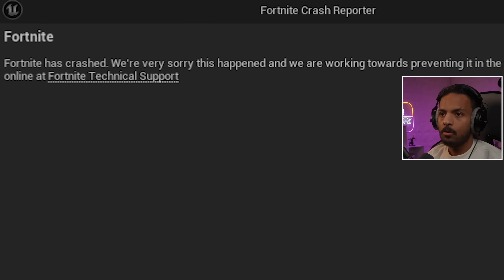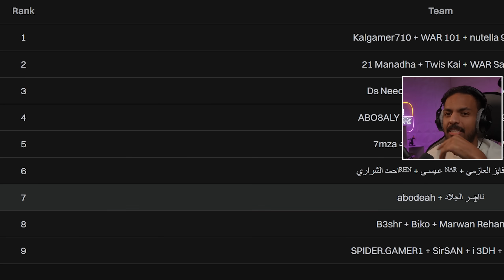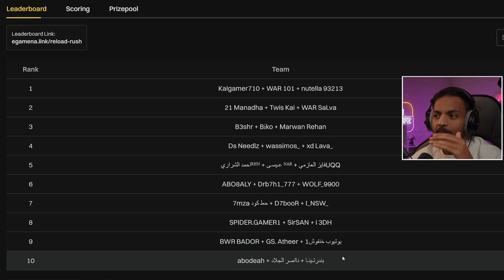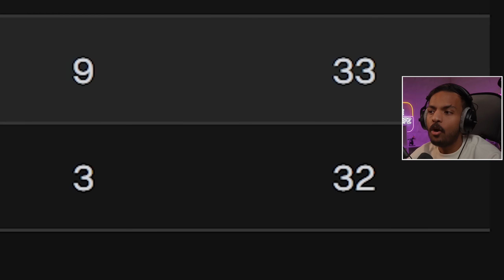جيتسو التعاون في فورت نايت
جربو الطور الجديد في فورت نايت 🤩
قنوات الشباب:
حمل تطبيق ذا شفز من هنا !